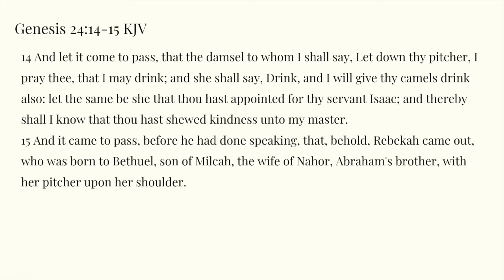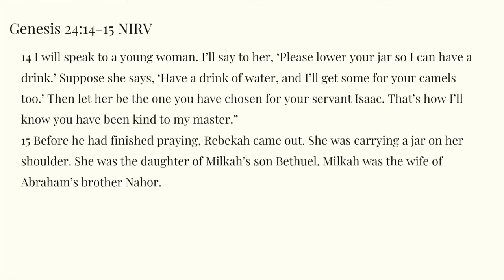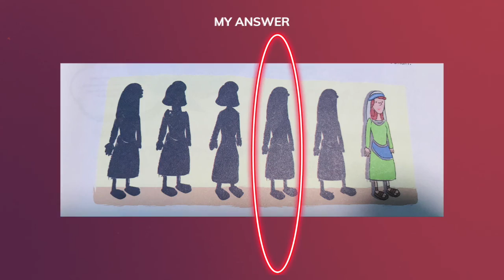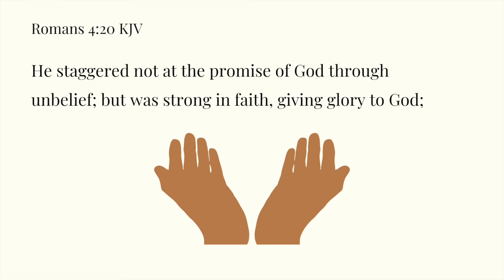Genesis 24: 14-15 Kids Daily Reading Plan Week 3 Day 4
Genesis 24: 14-15 Kids Daily Reading Plan

14 And let it come to pass, that the damsel to whom I shall say, Let down thy pitcher, I pray thee, that I may drink; and she shall say, Drink, and I will give thy camels drink also: let the same be she that thou hast appointed for thy servant Isaac; and thereby shall I know that thou hast shewed kindness unto my master.
15 And it came to pass, before he had done speaking, that, behold, Rebekah came out, who was born to Bethuel, son of Milcah, the wife of Nahor, Abraham's brother, with her pitcher upon her shoulder.

Genesis 24:14-15 NIRV
14 I will speak to a young woman. I’ll say to her, ‘Please lower your jar so I can have a drink.’ Suppose she says, ‘Have a drink of water, and I’ll get some for your camels too.’ Then let her be the one you have chosen for your servant Isaac. That’s how I’ll know you have been kind to my master.”
15 Before he had finished praying, Rebekah came out. She was carrying a jar on her shoulder. She was the daughter of Milkah’s son Bethuel. Milkah was the wife of Abraham’s brother Nahor.

Week 3 Memory Verse: Romans 4:20

He staggered not at the promise of God through unbelief; but was strong in faith, giving glory to God;

Romans 4:20 NIRV
But Abraham kept believing in God’s promise. He became strong in his faith. He gave glory to God.